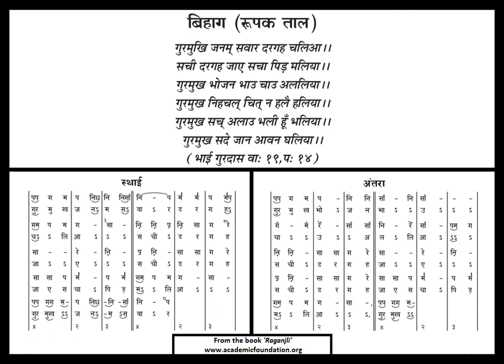Raag Behag in Rupaktaal, with notation in Hindi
Raag Behag in Rupak Taal with notation in Hindi.
This composition is taken from the book 'Raganjli', by Gurbux Singh.